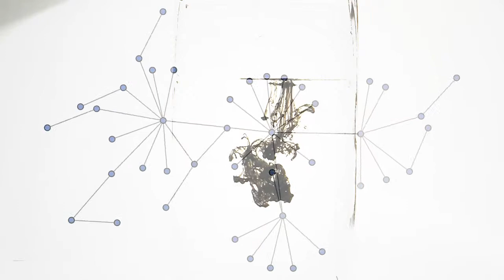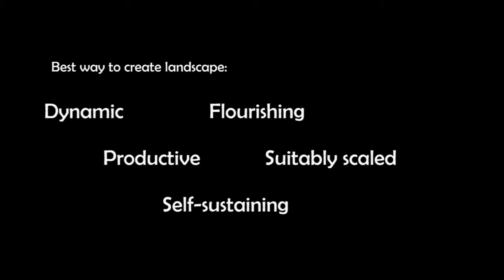Yan Zhang Emergence Video "Morphogenesis"